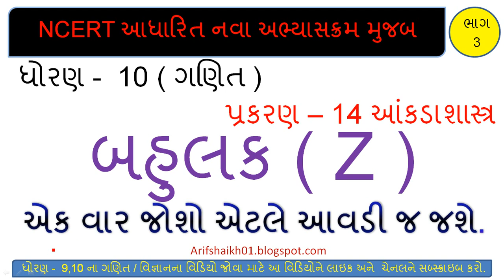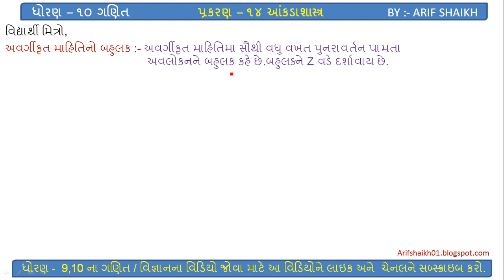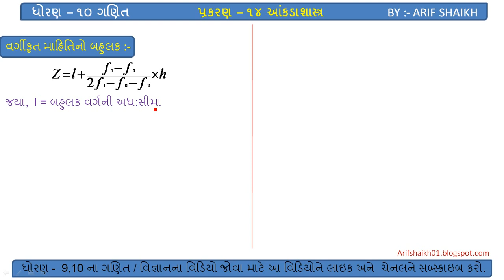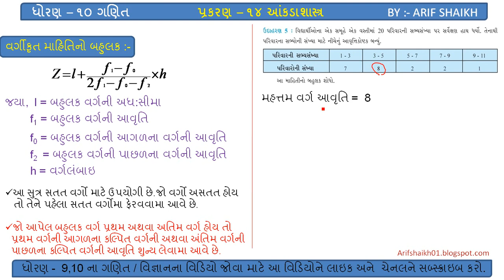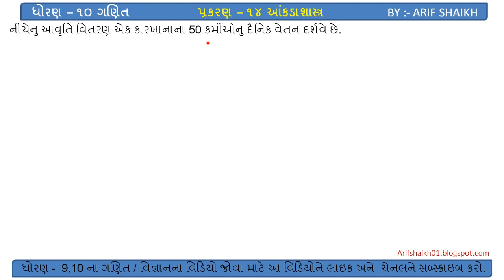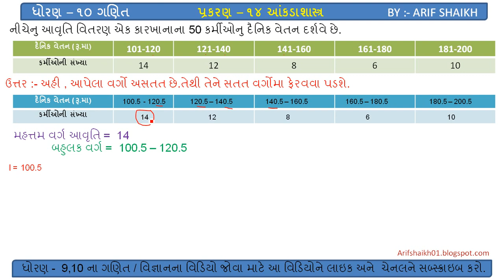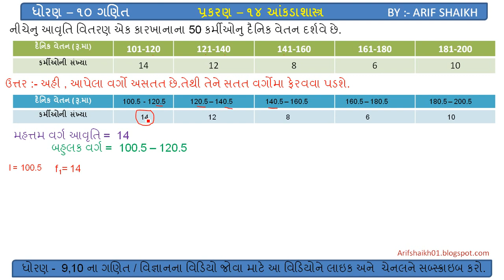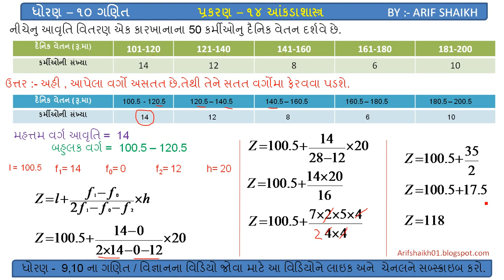ધોરણ 10 ગણિત બહુલક I Dhoran 10 ganit bahulak I std 10 maths bahulak I ganit dhoran 10 I maths std10